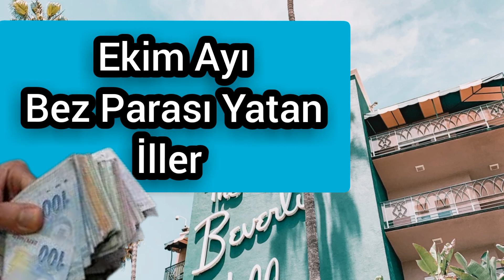Ekim Ayı Bez Parası Yatan İller!